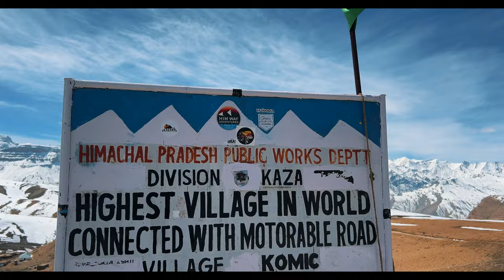SOLO IN SPITI | EP 2 | WINTERS | MARCH 2023 | 4K | CINEMATIC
In this video I visited Dhankar and Kaza from Tabo. I was riding solo on Himalayan from Shimla. This journey started from Delhi - Shimla - Tabo - Kaza and in Next chapter we explore classic places of Kaza. I am doing this second time and I can bet its the same wow Experience to visit this place.

Place I stayed in Kaza - Spiti Horizon Homestay on Booking.com
Bike I rented in Shimla -  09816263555

Laptop - Asus G14 Zephyrus

Microphone - Fifine T669 Condenser USB Microphone

Mobile Camera- One plus 7

Gimbal - Osmo 3

Memory Card & Storage -

Memory card

Headphones  -

Portable Light -

Music from Epidemic sounds and you can get discounts by using link -